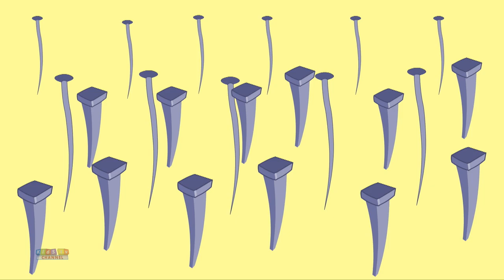Five Little Teddy Bears Song for Children | Nursery Rhymes And Kids Music from Kids Tv Channel